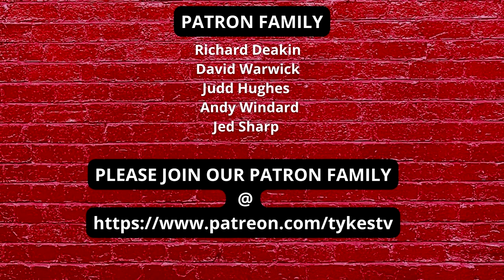TYKES TV | Match Preview | Cheltenham Town | Away Views